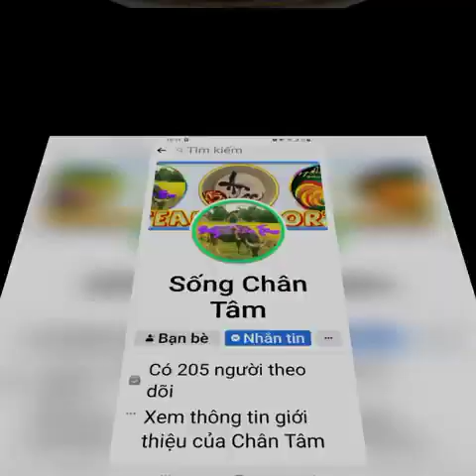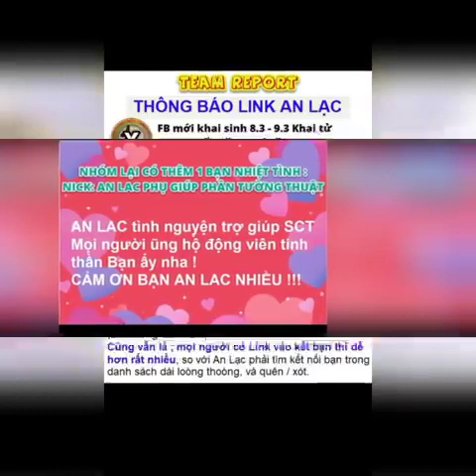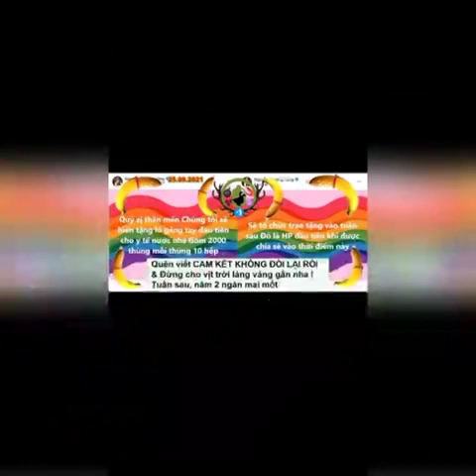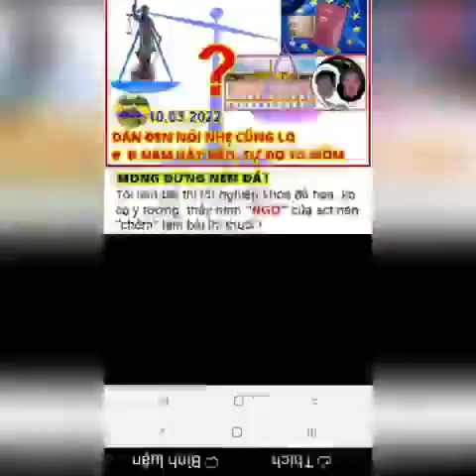Kỷ Niệm: số 4. Nhớ Hai